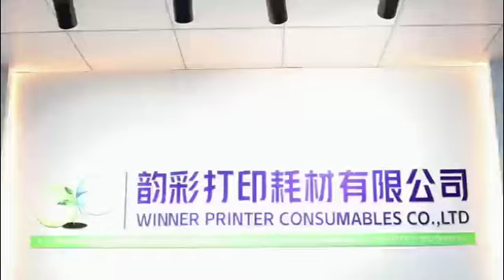Printing consumables manufacturer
Winnerjet was established in 2002,Winnerjet specializes in the development, production, sales and OEM services of printing consumables. Our products include inks, cartridges, CIss ,chip, 3D printer filament and printing paper. They are 100% compatible with well-known brands such as Epson, Canon, HP printers, 3D printer, etc. Our partner brand : Xcinkjet, Osinjet, Spacejet, Hosaam, Officenter , Poschink, Subliplus etc. We have our own stable supply chain and mature production line,from material sourcing to product designing and developing. Our factory and products have passed the ISO9001/ISO14001;SGS and High technology certification certificate.